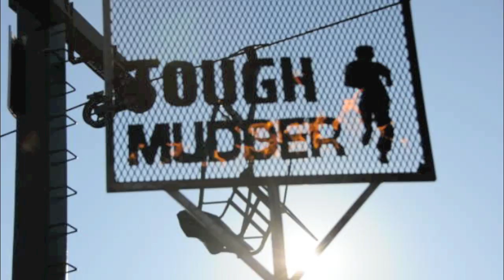Tough Mudder VA 2011 Trailer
A sneak peek and behind the scenes look at our very own Agents of War!  Watch them compete for the title of TOUGH MUDDER VA 2011